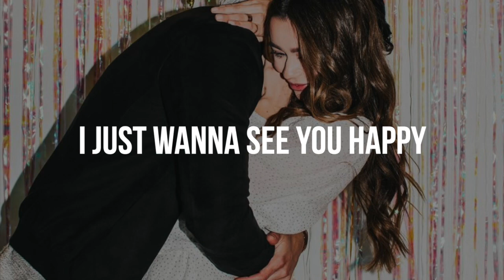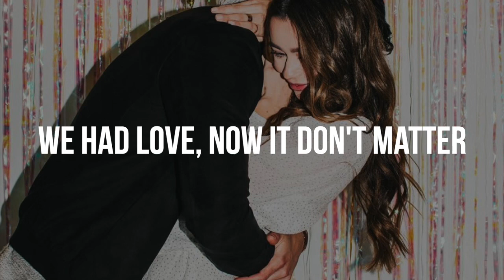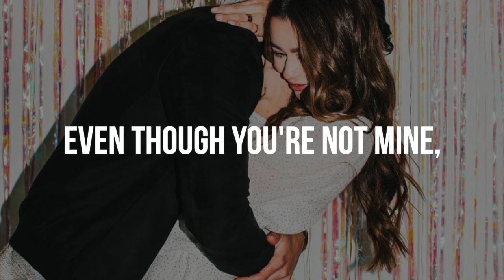Used To Be | Jonas Brothers (Lyrics)